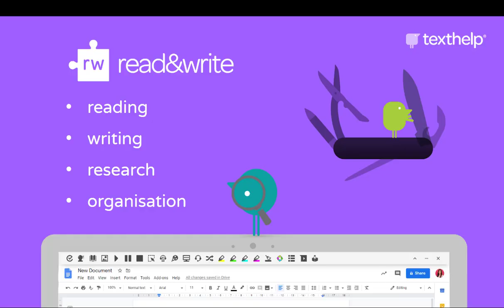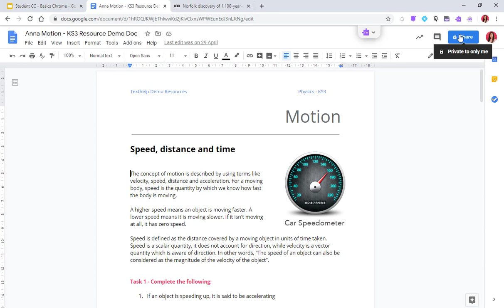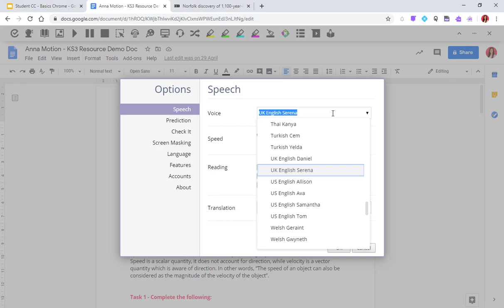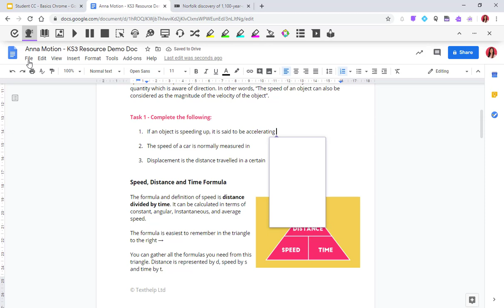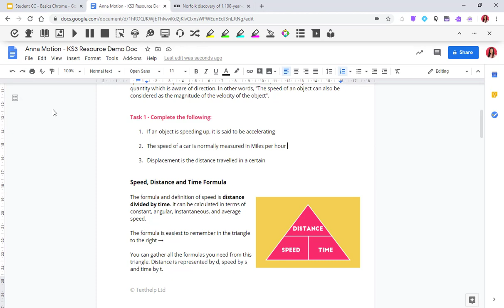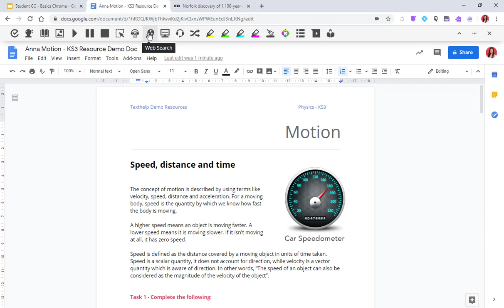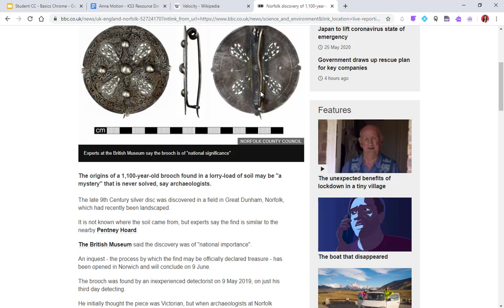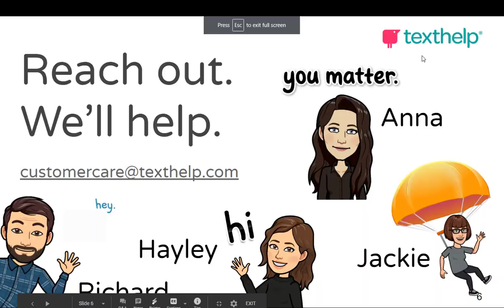Read&Write for Google Chrome: getting started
Read&Write gives you access to a wide range of literacy support tools in one simple toolbar. If you are new to Read&Write, this video will cover the basics of Read&Write for Google Chrome to help you get started.